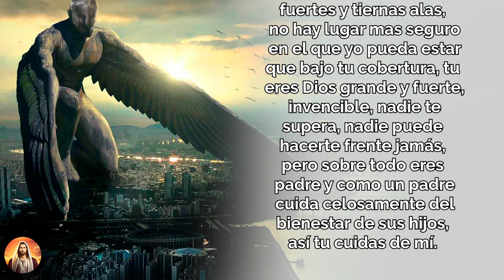😇 𝗬𝗢 𝗧𝗘 𝗟𝗜𝗕𝗥𝗔𝗥𝗘 𝗗𝗘𝗟 𝗟𝗔𝗭𝗢 𝗗𝗘𝗟 𝗖𝗔𝗭𝗔𝗗𝗢𝗥 𝗬 𝗧𝗘 𝗖𝗨𝗜𝗗𝗔𝗥𝗘, 𝗕𝗔𝗝𝗢 𝗠𝗜𝗦 𝗔𝗟𝗔𝗦 𝗘𝗦𝗧𝗔𝗥𝗔𝗦 𝗦𝗘𝗚𝗨𝗥𝗢 😇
Dios te dice Hoy: Yo te libraré del lazo del cazador, de la peste destructora. Con mis plumas te cubriré, y debajo de mis alas estarás seguro.

Todos los videoclips e imágenes usados en este vídeo están licenciados de forma gratuita con con el titulo: YT/DTDH / YOUTUBE: BAJO MIS ALAS ESTARÁS SEGURO/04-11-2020